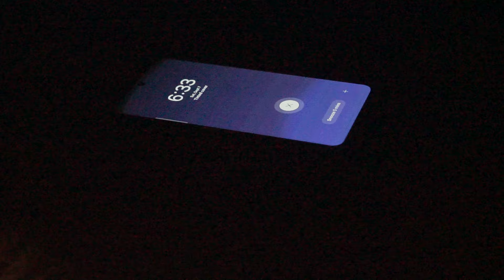Camping | Immersing in Nature: 3D2N of Relaxing Camping in a Tropical Rainforest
Come along with us on a chill 3N2N camping trip at a semi-wild campsite in Hulu Langat, Selangor! We were surrounded by the beauty of the forest, and it was all about kicking back, relaxing, and getting in tune with nature. With zero mobile network coverage, we fully unplugged and soaked in the sounds of the forest, flowing rivers, and the peaceful vibes.

If you’re craving a peaceful escape, this tropical rainforest adventure might just spark some inspiration for your next trip!